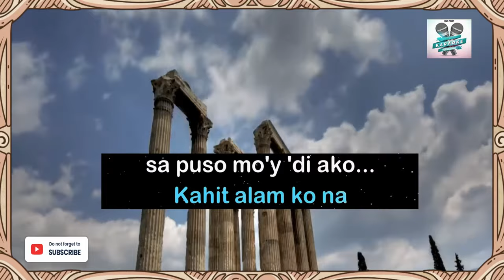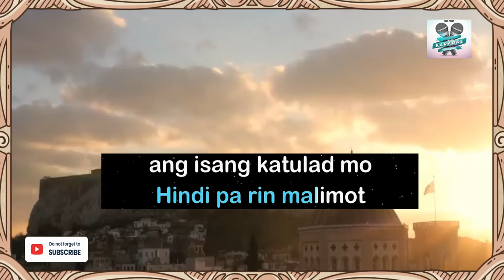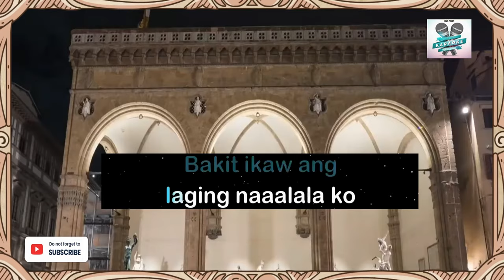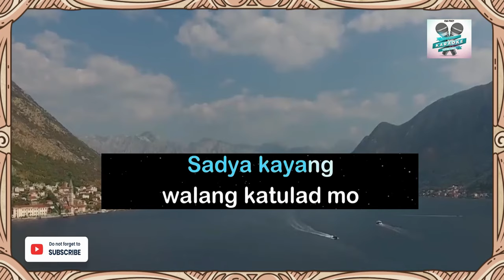BALIW NA PUSO/JESSA ZARAGOZA/HD Videoke Song/Music Video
This kind of song is an interactive entertainment song where you can sing along to recorded music using a microphone. The music is an instrumental version of a well-known popular song. Lyrics are usually displayed on a video screen, along with a moving symbol, changing colour, or music video images, to guide the singer.

SONG: BALIW NA PUSO
ARTIST: JESSA ZARAGOZA
LICENSE TO YOU TUBE BY  :

Credit to the following:
VIDEO BACKGROUND:
search_query=best+views+in+the+world&sp=EgIwAQ%253D%253D
KARAOKE SEARCH ENGINE:
SONG

CHAPTERS:
0:00=Channel Introduction with Music
0:01=METAVERSE CINEMATIC VR OPENER 02
0:09=VIDEO BACKGROUND: YOU TUBE BEST VIEWS IN THE WORLD CREATIVE COMMON
0:19=Lyrics (Cropped and Zoomed)
4:19=Like, Subscribe and Thanks for watching Endscreen

The song's meaning in English is CRAZY HEART. It was written and composed by JESSA ZARAGOZA.BALIW NA PUSO was released in the year 2014 under the album PHENOMENAL. The genre of the song is Pop.

Artist real name is Richelle Ann Mallari Loyola-Avanzado. She was born on January 31, 1979. Jessa was better known by her stage name Jessa Zaragoza, is a Filipina commercial model, singer and actress. She is the "Phenomenal Diva" and "Jukebox Queen of the 90s".

She collaborated with award-winning film director Mel Chionglo in Malikot na Mundo with actors Lara Morena, Raymond Bagatsing, and Patrick Guzman for her last film with OctoArts Films. In 2002–2003, she played Andromeda on the hit series Bituin with Nora Aunor and Cherie Gil.

In 2008 she sang a revival of Didith Reyes' hit song "Bakit Ako Mahihiya" for the critically acclaimed series Eva Fonda starring Cristine Reyes. She released her album Jessa Sings the Great Musical Icons under MCA Music in 2009.

From 2012 to present, Jessa has been appearing on the weekly comedy show Pepito Manaloto as DeeDee alongside veteran comedian Nova Villa. This is Zaragoza's return to comedy after the 2001 sitcom Attagirl on ABS-CBN.

In 2021, she is one of the Juke bosses in the hit karaoke TV show Sing Galing with other singers and songwriters Rey Valera, Randy Santiago and K Brosas on TV5.